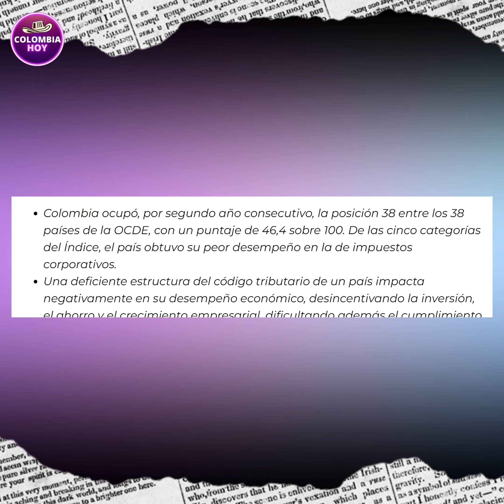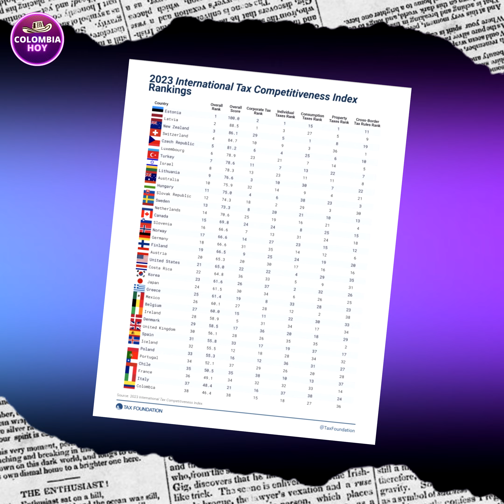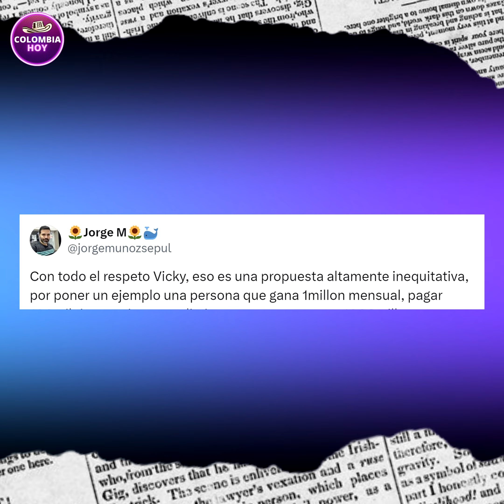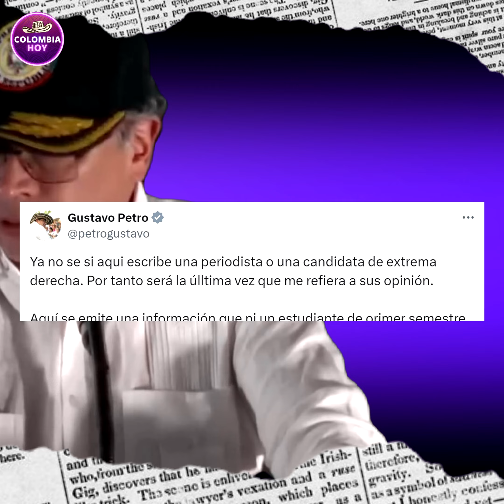Petro se cansó de Vicky Dávila - ¿Ya no le responderá más?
Analizaremos la propuesta de Vicky Dávila (10-10-10) y la respuesta del Presidente Gustavo Petro, que al parecer será la última.